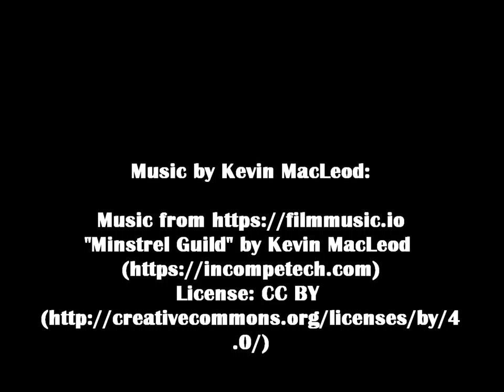Wolverine at Skansen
A wolverine running around its enclosure in the Nordic Animals section of Skansen Open Air Museum in Stockholm, Sweden. Clip shot in June 2019.